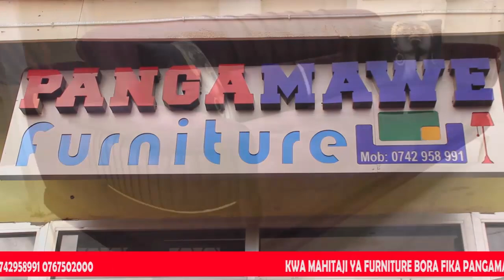VIDEO;MKURUGENZI MJI NJOMBE AONGOZA ZOEZI LA USAFI MITAA MBALIMBALI/WANANCHI WAJITOKEZA/